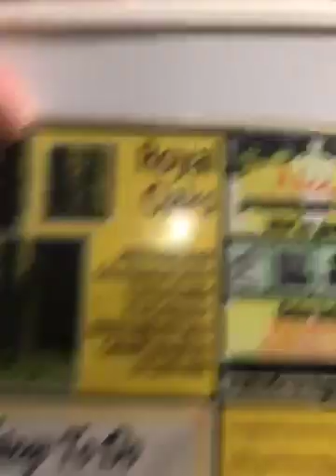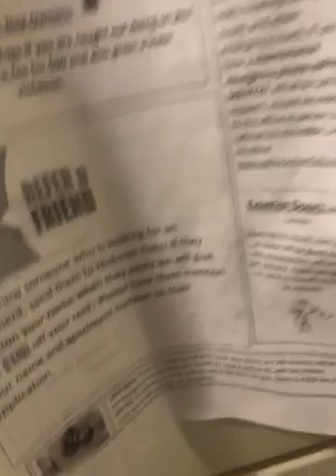60235069122 225A181A 9BF3 43EF ACD1 CE0735A77DAF